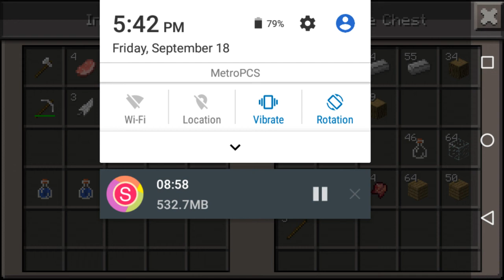POTIONS, POTIONS AND MORE!!! MCPE Let's Play #5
Comment Down | Sugar!!! | if You Enjoyed The Video!